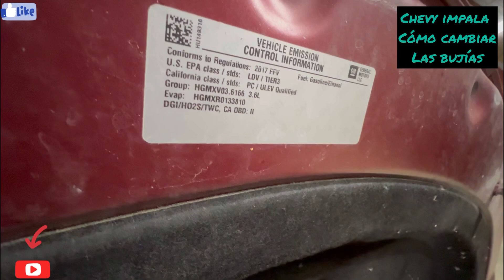2015-18 Chevy impala cómo cambiar bujías or spark plugs